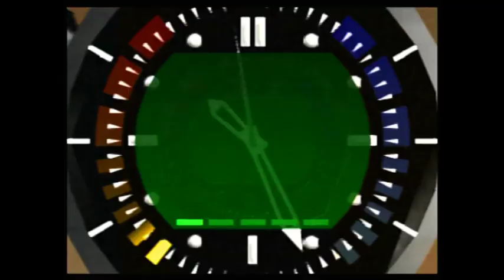Aztec Agent 1:35